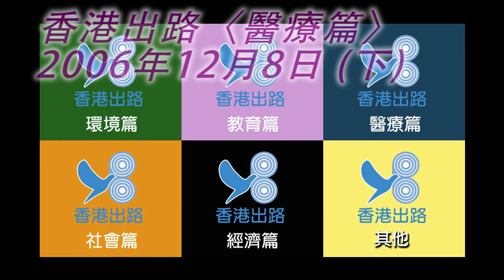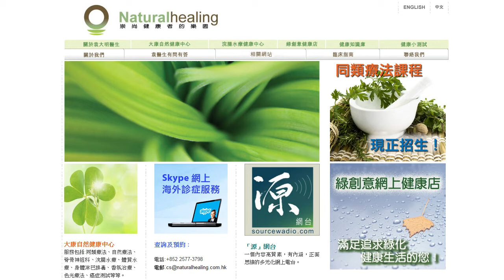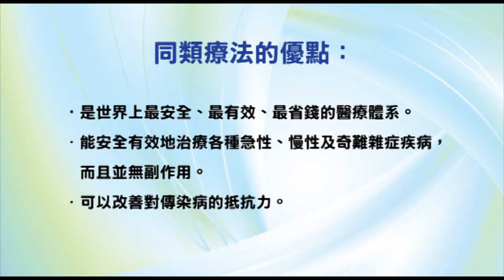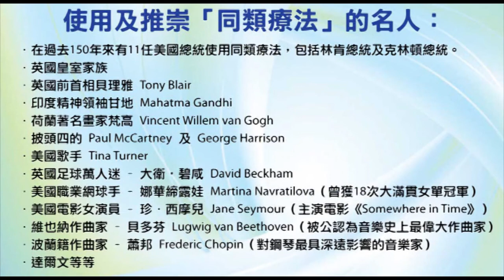香港出路〈醫療篇〉- 如何解決香港醫療的困境？（下）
播出日期：2006年12月8日
主持：袁大明 自然療法醫生、甘永賢
嘉賓：馬國輝、勞永樂醫生